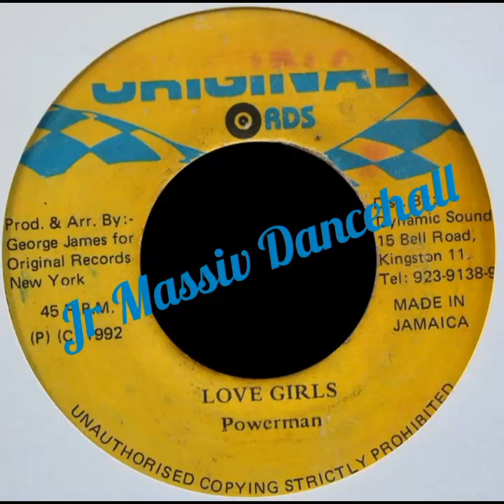Powerman - Love Girl - Jr Massiv Reggae Dancehall 🇯🇲🇲🇽